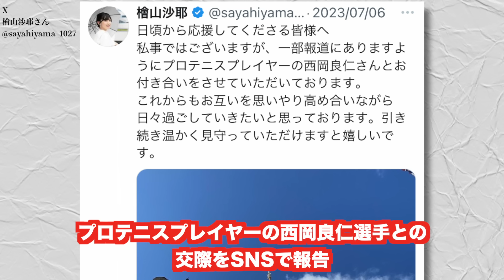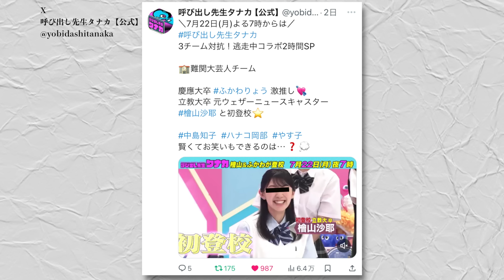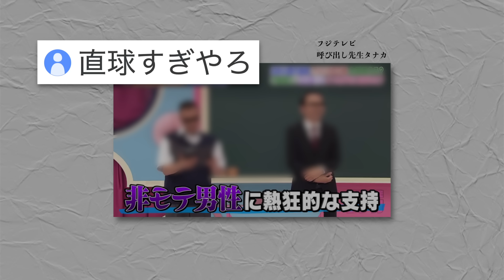元ウェザーニュースの姫「檜山沙耶」さん、初出演のテレビ番組でヤバすぎる紹介をされてしまうww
TVer「呼び出し先生タナカ」